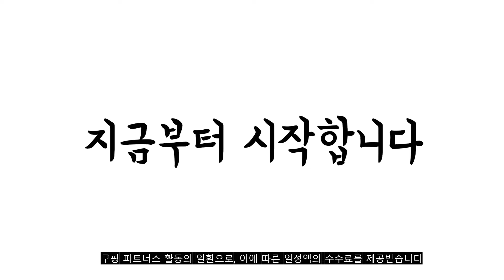2022년 11월 다운자켓 판매 추천순위 TOP10 가성비 평점 후기 비교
❤️❤️❤️2022년 11월 다운자켓 판매 추천순위 TOP10❤️❤️❤️
1위. 쉐도우 카모 발열 방수 패딩점퍼 (SCC5180PT) [55,800원]

2위. 블랙야크 [BLACKYAK] 선할인특가 트렌디한 남성 고어텍스 구스 숏다운자켓 엣지SHORT다운자켓#1 1BYPAW0007 [152,100원]

3위. 아디다스 남여 3S PUFF DWN J 다운 패딩 자켓 + 패션마스크 [119,000원]

4위. 마인드브릿지 남성용 폴리 후드탈착 다운점퍼 MUDJ8102 [79,000원]

5위. #[푸마] 덕다운 자켓 스포츠 캐주얼 멀티 오리털 하프자켓 2202A   [59,800원]

6위. ELLE PARIS 여성 카라 라이트 덕다운 자켓 [39,500원]

7위. #[밀레골프] 여성 22FW 튜브 스윙 구스다운 자켓 1종   [99,000원]

8위. #[일시불 3만원] 더엣지 22FW 폴란드 구스 푸퍼다운   [139,000원]

9위. BLACKYAK [블랙야크] 남성 무봉제 털빠짐거의 없는 구스다운자켓 B네오포스2다운자켓#1 1BYPAW1003 [116,100원]

10위. 아울스 남성용 베이직 웜 아웃도어 오리털 방수 투피스 패딩 점퍼 6089 [135,450원]